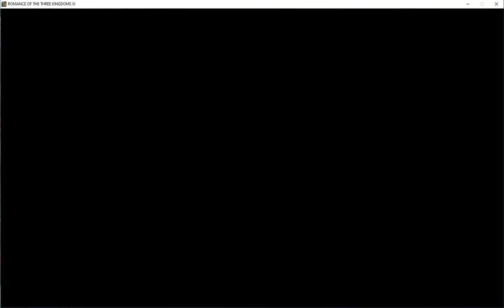Romance of Three Kingdoms 11 - Dong Zhao's Rise - Liu Dai - Part 2/3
How to win with Liu Dai
Difficult Mode